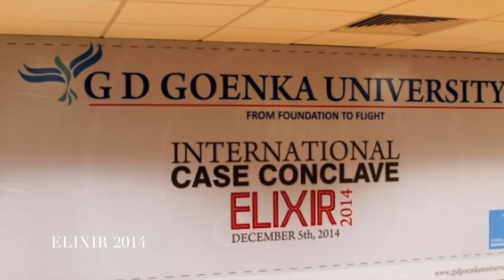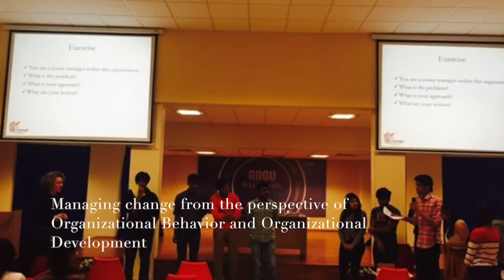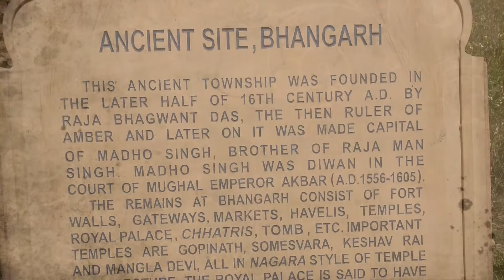School of Management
The School of management aims to prepare students for tomorrow, equipping them today with the right knowledge, skills and attitude that will help them be effective in any venture they choose, nurturing and developing them to become good individuals who are sensitive to the society around them.Learning and teaching in the management school covers all aspect of management.